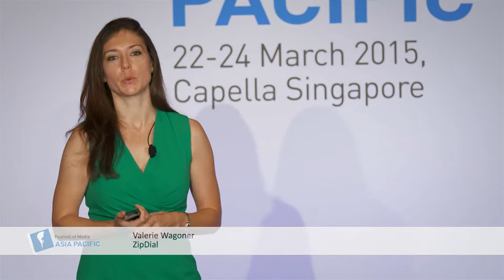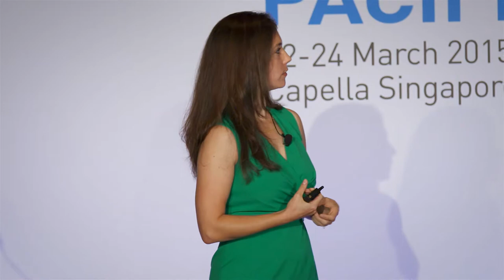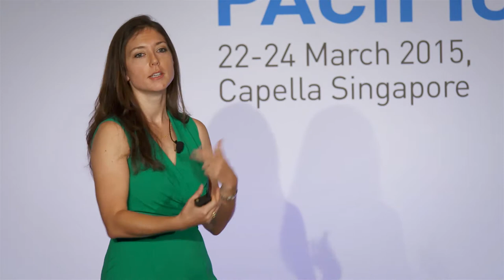Uncovering India's emerging media hub: Valerie Wagoner, ZipDial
ZipDial was recently purchased by Twitter in order to accelerate their growth in emerging markets - Valerie Wagoner discusses the importance of India to global brands, and how to create a media company that giants such as Twitter want to buy.

Valerie Wagoner, Founder & CEO, ZipDial